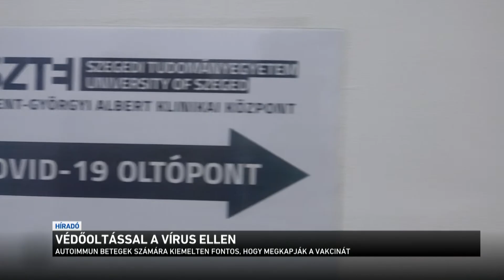Védőoltással a vírus ellen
Autoimmun betegek számára kiemelten fontos, hogy felvegyék a koronavírus elleni védőoltást és megelőzzék a betegséget - mondta a Szegedi Tudományegyetem tanszékvezető immunológusa az M1-nek. Kovács László hangsúlyozta a Covid-19 vírus nemcsak a tüdőt, hanem az idegrendszert, a bélrendszert és a szívizmot is súlyosan károsíthatja.